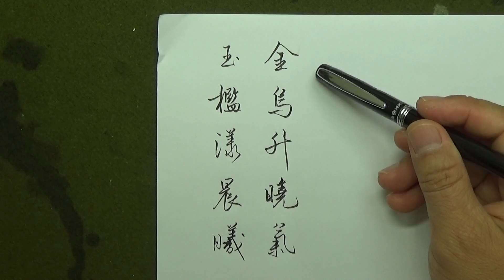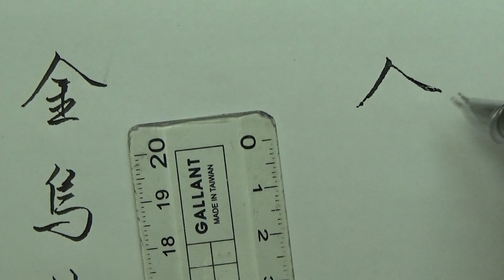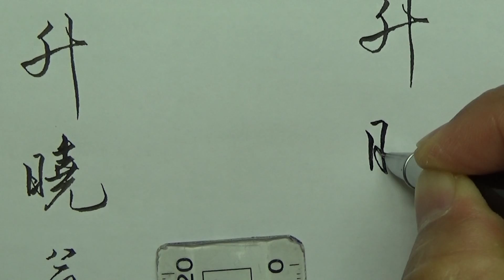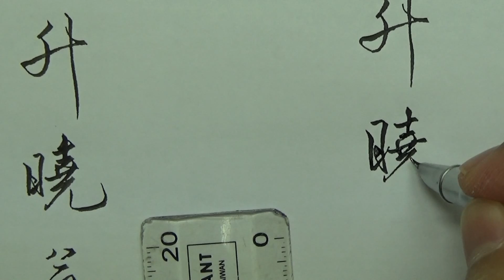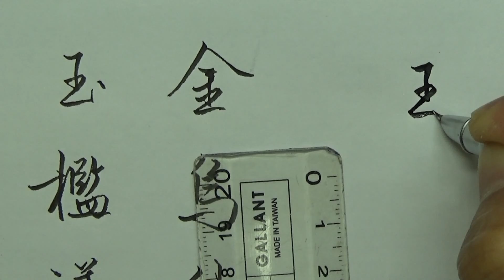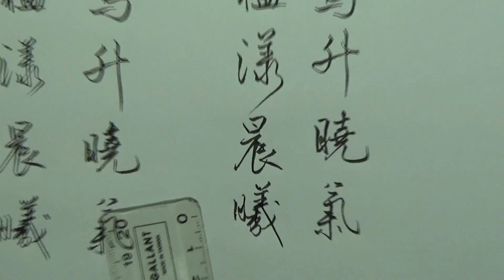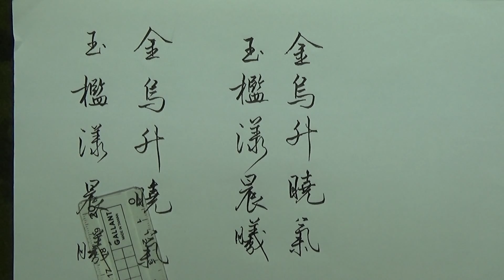英雄美工鋼筆示範02-行書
筆：英雄美工筆 253A
紙：A4